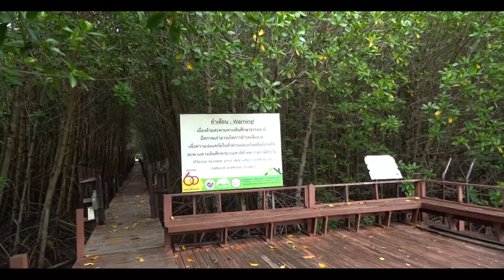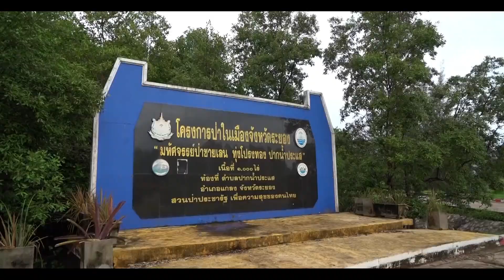ทช.พาฟิน ถ่ายรูปเช็คอิน สะพานเชื่อมใจ EP. สะพานประแสสิน จังหวัดระยอง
ทช.พาฟิน ถ่ายรูปเช็คอิน สะพานเชื่อมใจ EP. สะพานประแสสิน จังหวัดระยอง @drr_official